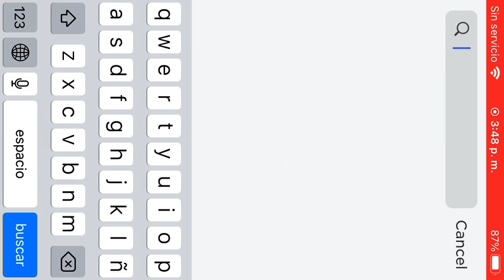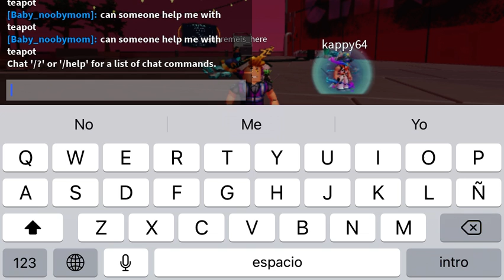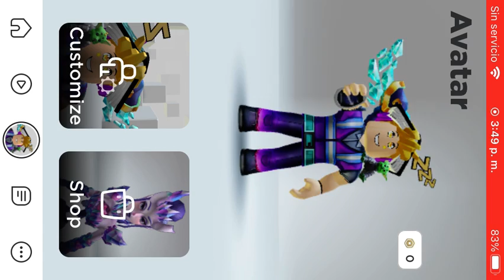Oficialpup1000/how to get ready player two hat and shirt.